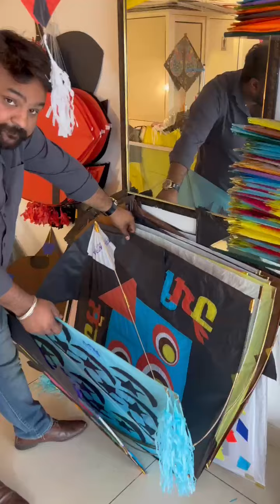wholesale kite shop at ludhiana Happy kite house model town ext2 ludhiana 8146605349